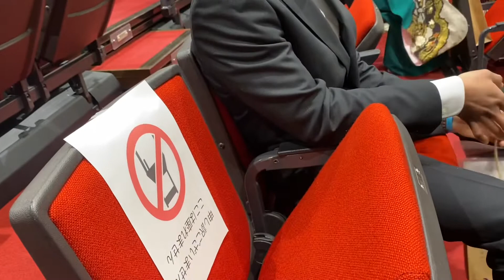成人式 2022 In japan (UPACARA KEDEWASAAN 20+)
Seijin Shiki adalah upacara kedewasaan yang ada di jepang ,yang bisanya di selenggarakan 1th sekali Dan di ikuti oleh yang sudah berusaha 20 th/20th+